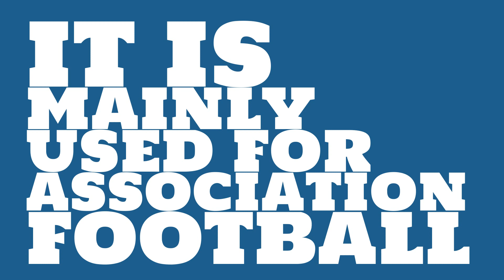Where is Allianz Arena?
Watch this video to learn all about Allianz Arena in Munich, Germany.